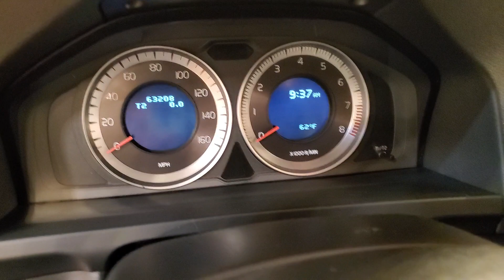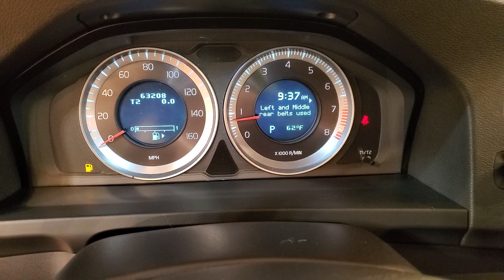2012 Volvo S60 T5 MEDIA SCREEN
HEATED SEATS, BLUETOOTH, SIRIUSXM RADIO COMPATIBLE **3 MONTHS FREE**, USB, PUSH BUTTON START, POWER SEATS, CRUISE CONTROL, FWD, 118-POINT INSPECTION PROCESS. Odometer is 34873 miles below market average! 20/30 City/Highway MPG It's been 24 years since the opening of the first Car Vision dealership and we can't remember one day where we didn't welcome every single person as family into our house. Our team is the extension of our family and we take pride in the successes accomplishments of each one of them.